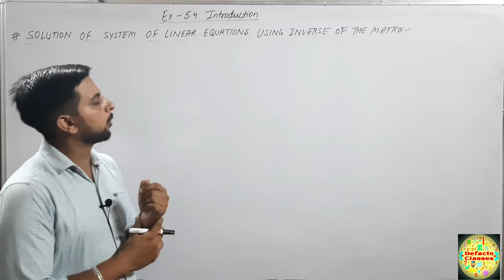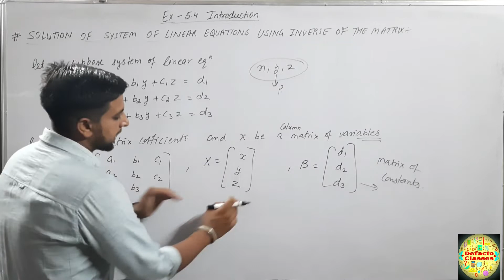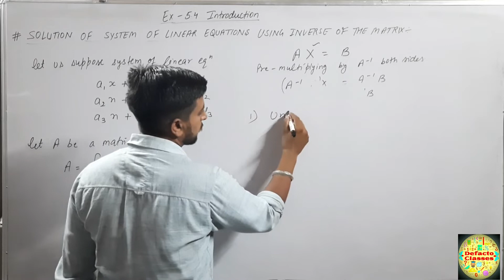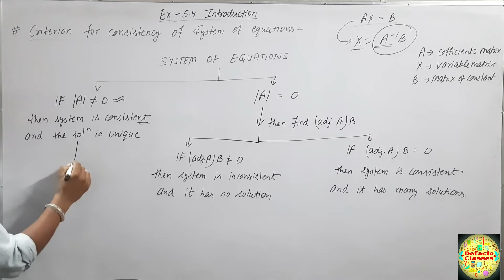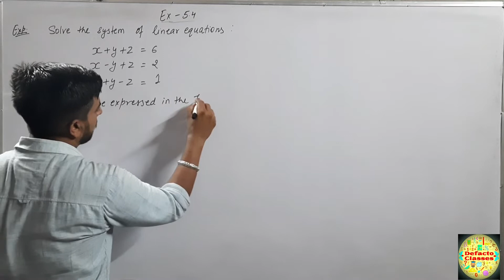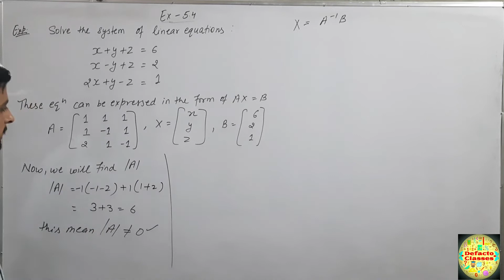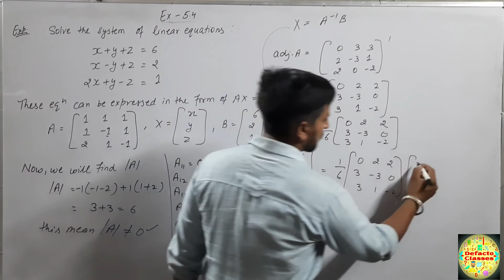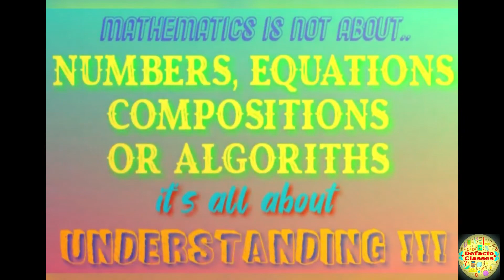L-25 || solution of system of Linear equations by using inverse of matrix || Ex. - 5.4 basic intro